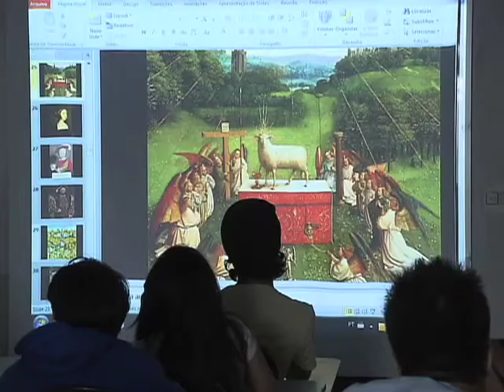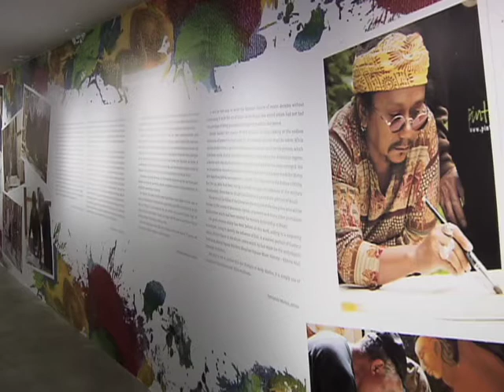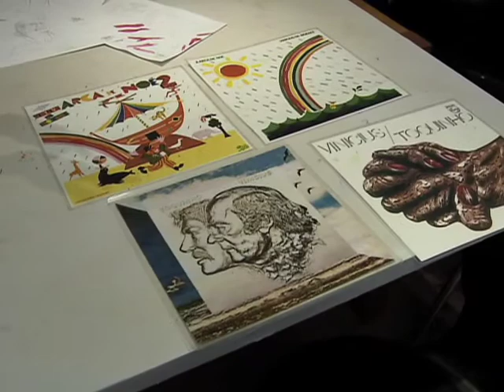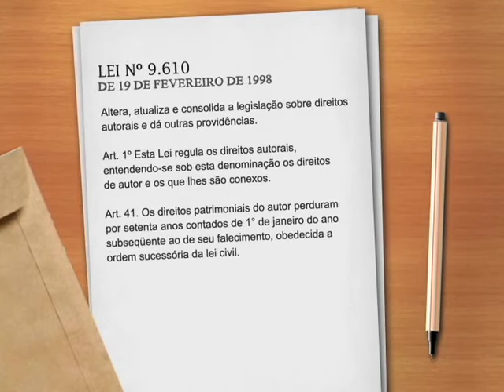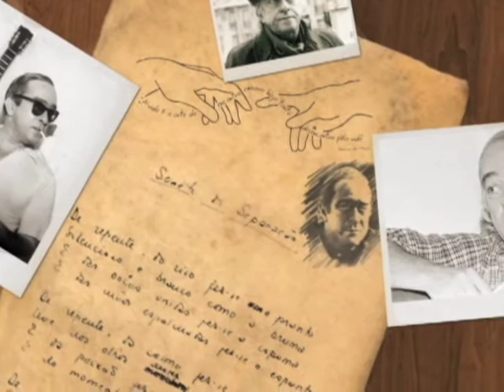Repórter Justiça - Universo das artes (11/10/14) (2/3)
Em conceito, a arte é a expressão do ser humano relacionada às suas impressões do mundo, emoções, cultura e valores. Mas os artistas nascem com um dom especial ou podem aprender os talentos artísticos na escola? O Repórter Justiça visitou uma faculdade para mostrar a disciplina História da Arte, que está presente em muitos cursos, como o de Publicidade. Os estudantes consideram que aprender a origem dos movimentos artísticos na história da humanidade ajuda a entender que a arte é mais do que manusear uma “ferramenta” de criação. Ela envolve conceitos e técnicas úteis no mercado de trabalho. Leia a íntegra da sinopse